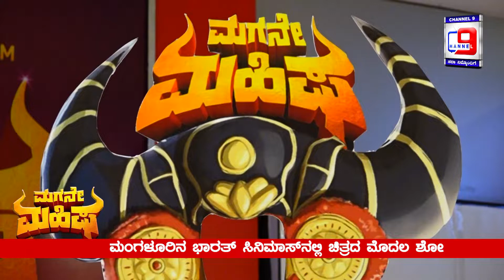"ಮಗನೇ ಮಹಿಷ" ತುಳು ಚಲನಚಿತ್ರ ನೋಡಿದ ಪ್ರೇಕ್ಷಕರು ಏನಂದ್ರು..?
MAGANE MAHISHA TULU MOVIE PEOPLES REVIEW